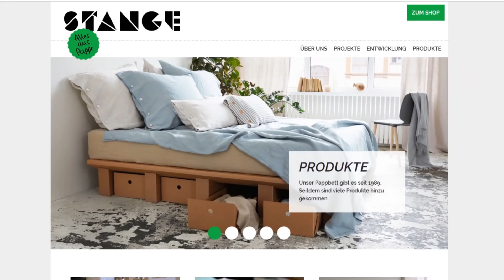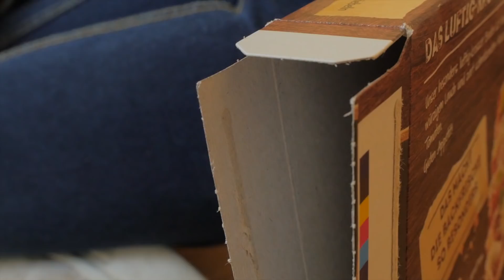Pappbett von STANGE: Wir bauen es selbst zusammen! - Lass ma’ nachhaltig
Diesmal haben wir ein Pappbett aufgebaut und es auf Nachhaltigkeit getestet. Seht hier unser Ergebnis!

Wenn euch das ganze überzeugt hat und ihr jetzt auch unbedingt ein Pappbett bei euch im Zimmer stehen haben wollt, findet ihr das Bett unter diesem Link:

Für einen Blick hinter die Kulissen folgt uns auch auf unserem Instagram-Account

Dort findet Ihr unter anderem die Outtakes zu diesem und anderen Videos.